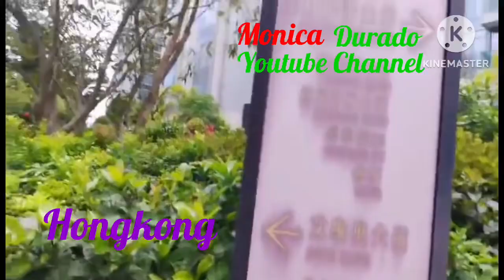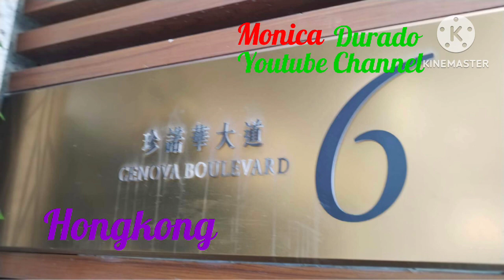RIVA BUILDING IN HONGKONG